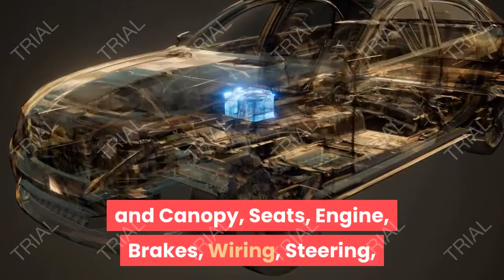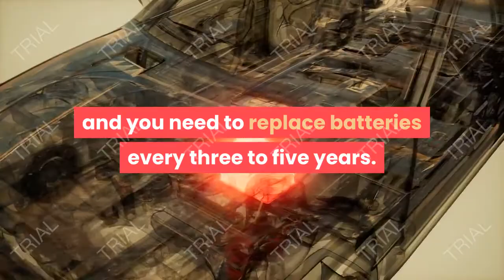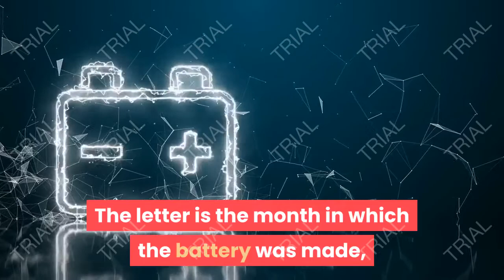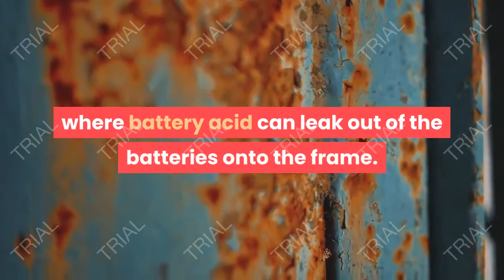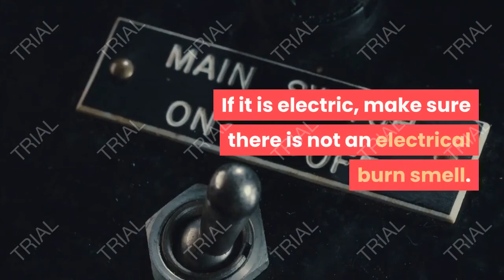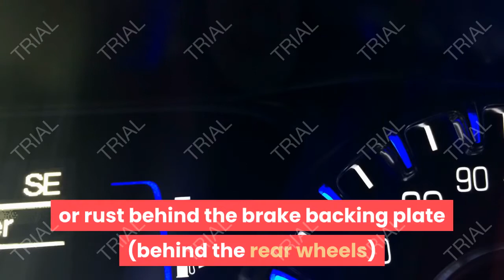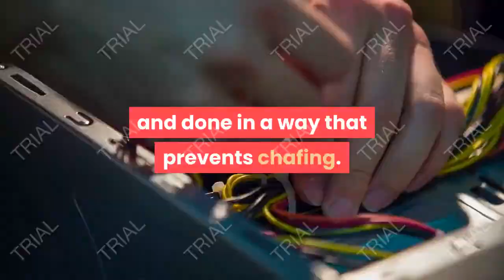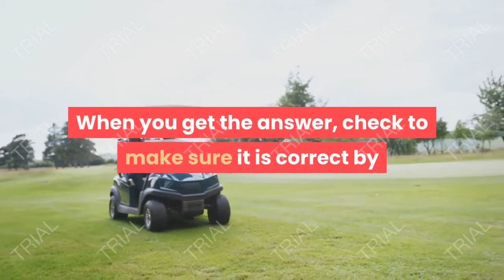10 Items to Check Before You Buying A Used Golf Cart, Golfing Tips For Beginners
10 Items to Check Before You Buying A Used Golf Cart, Golfing Tips For Beginners.

You should definitely check out your golf cart before you purchase, regardless of which type you buy or where it’s purchased. There are several different items you should check, and we’ll run down what you should be looking for.

Batteries, Tires, Body and Canopy, Seats, Engine, Brakes, Wiring, Steering, Maintenance History, Age of Cart.

1. Batteries.
Electric golf carts come with a power of either 36 or 48 volts. The batteries themselves come in either 6, 8, or 12 volts. Golf carts will have six 6 volt batteries for a 36 volt operating system. For a 48 volt operating system, they will have six 8 volt batteries or four 12 volt batteries. There are 2 volts per water fill hole so count the fill holes on the batteries and multiply by 2 to determine the total voltage power of the cart.

Batteries are expensive. They can run up to $1,000, depending on the quality or brand, and you need to replace batteries every three to five years. Make sure the batteries are from a quality brand. The most common battery manufacturers for golf carts are.

S. Battery, Trojan, Interstate, Crown, Deka.
 Check the reliability of other battery manufacturers. You could get a cheaper set of batteries, but they may last only two years. In choosing batteries for a golf cart, spending more money upfront usually means spending less money over time.

Here’s what you need to check for.
Corrosion, Dirt, Grime, Bulging, Age of Battery, Level of fluid in each battery.

You can determine the age of the batteries by looking at the code date stamped on the batteries. This will either be stamped on the lead post or is on a decal stuck to the battery. The letter is the month in which the battery was made, and the number is the year.

If the golf cart you’re thinking of purchasing has batteries that are more than two years old, you may want to pass on that cart or enter further negotiations for a better price.

Check the level of fluid within each battery. A number of dry cells in the battery means the battery is on the decline. Dark battery acid is also indicative that battery may not have many miles left in it.
The Club Car brand of golf carts has a charger that uses the on-board computer of the cart. You can leave this brand plugged in all the time.

2. Tires.
Tires aren’t hard to replace but make sure the tires on the golf cart you want to purchase will last at least a year. Make sure the tires have deep treads and no visible damage.
The tires should be inflated properly and should not lose air once pumped up. Also, check to see if the brands of tires are the same.

Make sure the tires don’t have dry rot, which would indicate the cart has been sitting for an extended period of time.

Checking the tires is a good time to also check out the frame. Steel and aluminum frames can rust and corrode, especially under the battery compartment where battery acid can leak out of the batteries onto the frame. Do not purchase a golf cart with a bent or corroded frame.

3. Body and Canopy.
A good used golf cart will not show a lot of wear and tear. There should be little to no visible scratches or dents. Check for cracks in the body and especially in the wheel fender area. A crack in this area could mean a previous collision.

If the canopy is faded, that’s a sign the golf cart has been kept outside in the elements. Give the canopy a good shake. It should be stable and not make any unusual sounds.

4. Seats
With the seat upholstery, you can frequently see how the golf cart was previously treated. If there are cracks in the seat, or the seats are discolored or faded, the golf cart may have been kept outside.
Look for the following on the seats : Dents, Discoloration, Stains, Tears.
If you see any of the above, it’s not an automatic hard pass but you may want to ask follow-up questions from the owner/dealer.

5. Engine.
Check inside the engine well under the seat. If it is electric, make sure there is not an electrical burn smell. If it is gas, make sure the engine is not dirty and oil covered.
Large amounts of oil and grease surrounding the engine could mean a cracked gearbox or crankcase. If the engine is clean, it may indicate the cart is frequently serviced.

6. Brakes.
Check the padding on the brake pad. If it’s worn down, this is an older golf cart or one that has been used excessively. Take the cart for a test drive and look out for these other brake items.

Squealing, Grinding, Corrosion on braking plates, Rust behind brake backing plate.

Squealing and grinding of the brakes means the golf cart needs new brake shoes.

golf,
golf course,
golf cart,
golf club,
golf near me,
golf shoes,
golf wang,
golf bag,
golf ball,
golf simulator,
golf elbow,
golf vw,
golf digest,
golf shirt,
golf handicap,
golf r,
golf range,